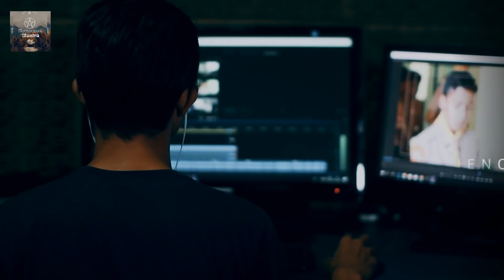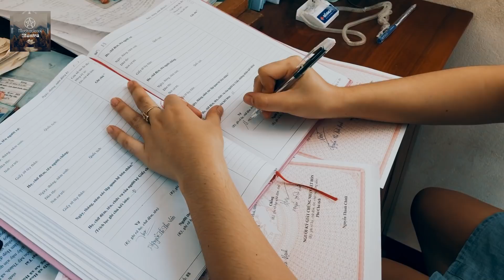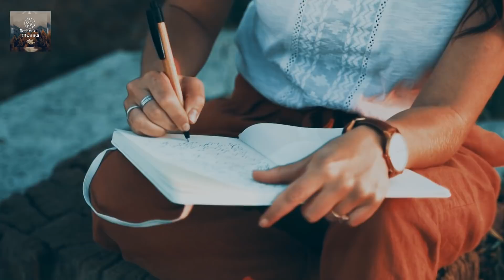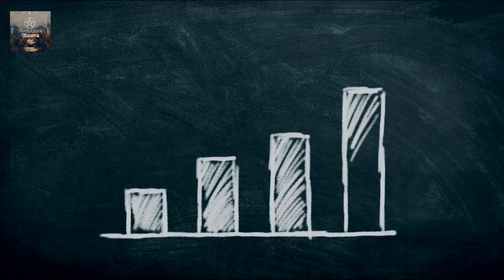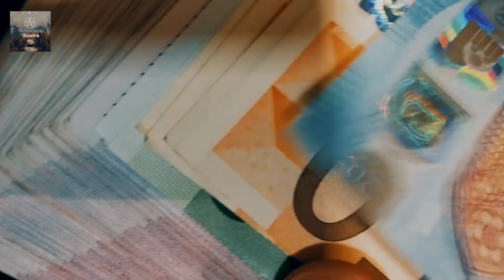पैसा कमाना है तो ये 6 काम करना आज बंद करदो | Succesful Kaise Bane | Paise Kaise Kamaye| Motivate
Iss Video Me Btaya Hai Ki
Successful buisnessman kaise bane || Paise kaise kamaye in hindi How to become Succesful || Motivational YouTube Successful kaise bante hai paise kaise kamate hai buisnessman kaise bante hai sucessful hone ke liye aapme 3 aadate honi chahiye

Successful kaise bane,safal kaise bane,paise kaise kamaye,how to become succesfull